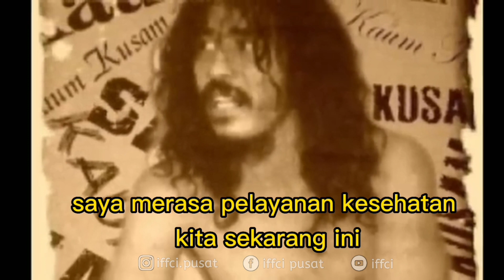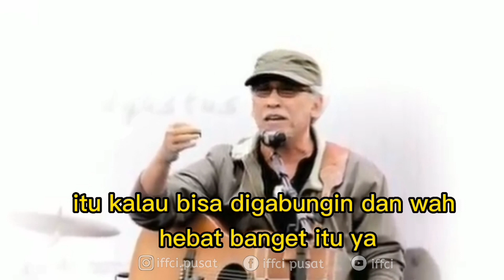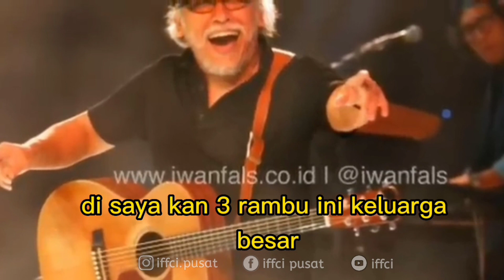SEJARAH LAGU AMBULANS ZIG ZAG | IWAN FALS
Ketika melihat judulnya, di benak saya terpikir lagu ini menceritakan tentang ambulans yang ugal-ugalan di jalanan dengan kecepatan tinggi, ternyata salah gaes. Lagu ini terdapat di album sarjana muda tahun 1981 berisi kritik sosial terhadap dunia kesehatan di Indonesia. Pemaknaan “zig-zag” di sini menceritakan ketimpangan pelayanan rumah sakit terhadap pasien “berdompet tebal” dengan pasien “kantong kering”. Pelayanan kesehatan akan berbeda sesuai dengan isi dompet.

Lagu ini masih relevan hingga saat ini di bidang kesehatan, walaupun program pemerintah untuk menjamin kesehatan sudah lama digalakkan, seperti dikeluarkannya program BPJS. Beruntung bagi yang sudah punya BPJS bisa mendapat jaminan seumur hidup dan biaya kesehatan yang murah, namun antrian yang panjang sering menjadi satu permasalahan yang konkret dari program ini. Dalam kasus lain, jadwal operasi bisa diundur sampai berbulan-bulan.

Kritik iwan fals, lagu non komersil iwan fals, lagu ghoib , lagu terbaru iwan fals, celoteh iwan fals,

(IFFCI) Iwan Fals Fans Club indonesia